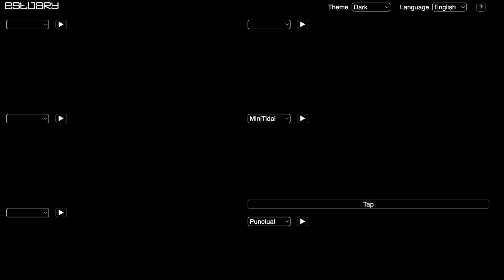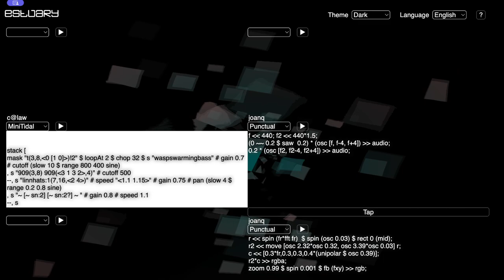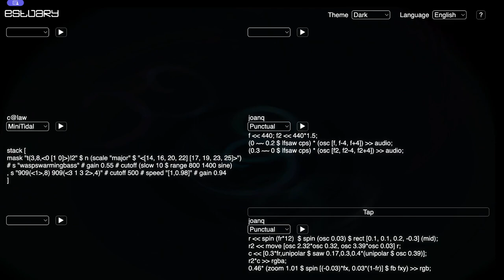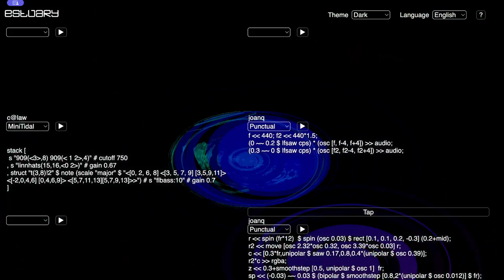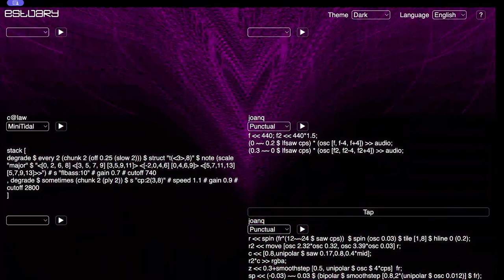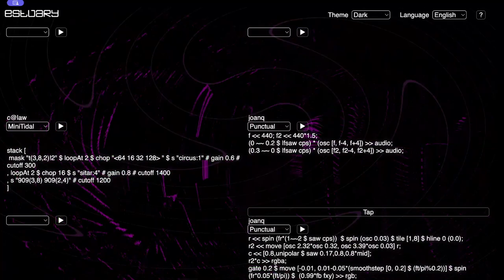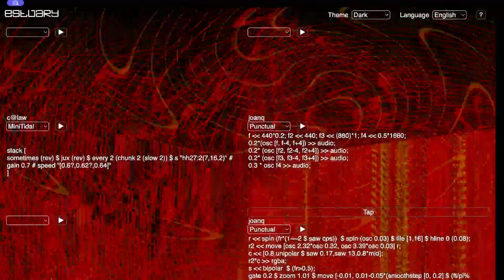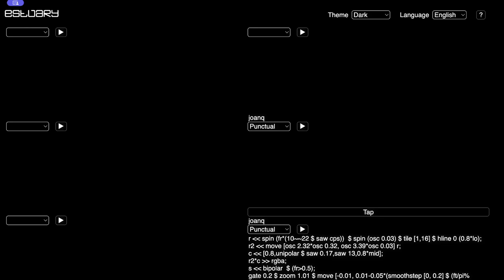Estuary WeekEndJam 20240127 - c@law x joanq